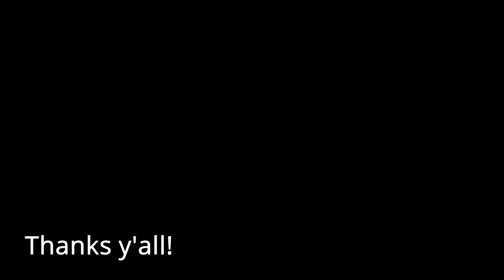Blue Nose Trading Extended Trailer and Introduction | Tori Solis, Visual Artist | Art Vlog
My name is Tori Solis and I am a visual artist, and that means that I make art that I find visually appealing. I have a background in painting and I also work in jewelry design. I am a full time artist. I go around the Dallas-Fort Worth area selling my stuff at markets, and I also sell online at bluenosetrading.com. And you see, I didn't even know that I was gonna be an artist. When I went to college, I majored in business and I majored in science, and I only took an art class because it was required as part of the curriculum. And then I really liked it and I felt like I was really good at it, and I remember being on the phone with my parents and saying "I swear I'm not going to major in art, I know I have to get a real job.", and here I am today and art is my real job. I'm just here to share that experience with you and inspire you to do whatever it is that calls to your soul. Because art is an expression of yourself. It's taking that part that's you, and putting it into this world. And you don't have to monetize it for it to be valid, you don't have to get paid. You just need to leave a piece of you in the world for others to see, or maybe even just for it to exist, it's so important! So I'm creating this channel to show you how, as artists, we all continue to grow. Like yes, I think I'm a great painter, but right now, I'm not a great potter, not today, but I will be and I'm sharing that process with you so that you can see how we grow and we continue to carry on and get better at things, and we can learn multiple things. You don't have to just do one type of art form, you can do several kinds.

I am a visual artist in Texas seeking to inspire through shared experience. Teaching where I can, and constantly learning through doing, and sharing my journey. I am here to share my art to demonstrate how we all grow continuously as artists. Art and learning are an ongoing and lifelong process. I hope you find my channel helpful and inspiring as you undertake your own artistic endeavors.

I seek to create a community of shared experiences and artistic expressions. Join the Blue Nose Trading Discord channel for a welcoming and safe community to discuss life, art, astrology and to participate in fun community events and giveaways. I hope to hang out with y'all soon! Thanks for being here.

☼ SOCIAL LINKS AND DETAILS ☼